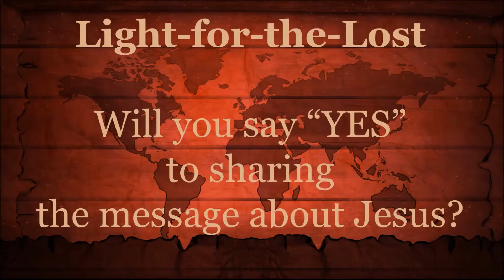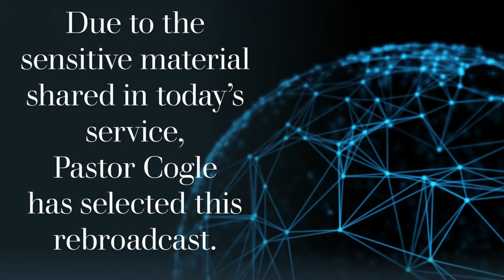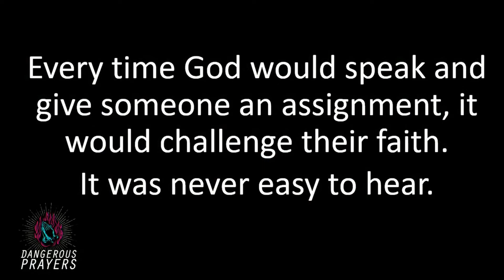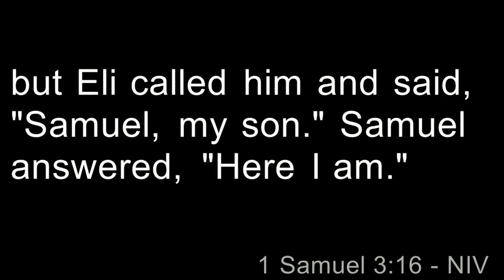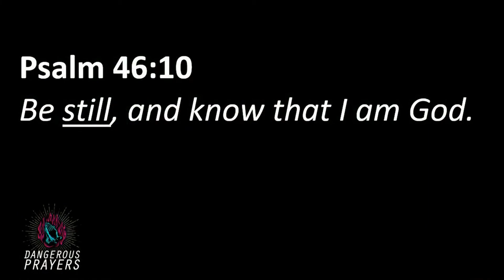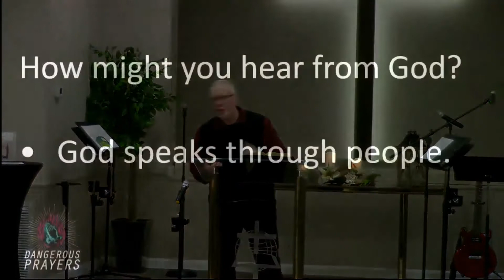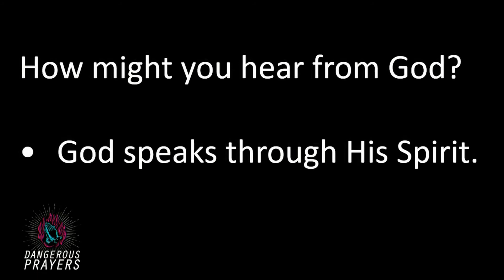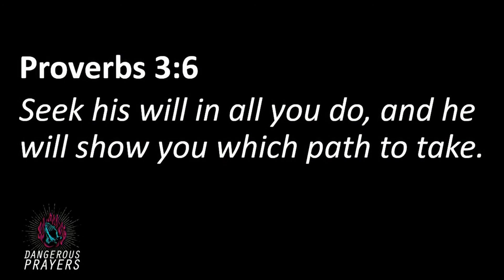Calvary Grace // Dangerous Prayers-Speak To Me // 8.23.2020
Calvary Grace